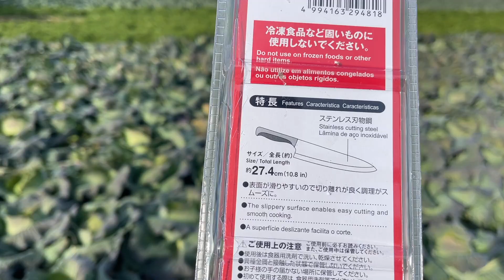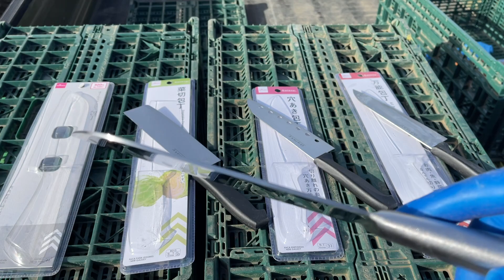ダイソー包丁でキャベツ100個切ったらとんでもないことになった【100均園芸】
野菜の収穫。

【夜7時〜夜10時】農業、家庭菜園向けをメインに毎日配信。たまにVlogも。

【朝７時〜10時】不定期に配信します。

【日曜】視聴者さまの菜園や市民農園巡り、shorts動画になります。